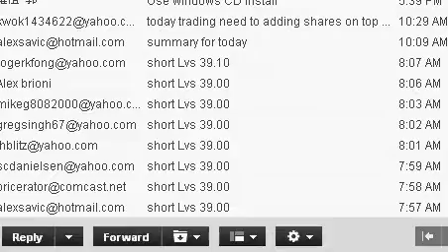This always come next too...